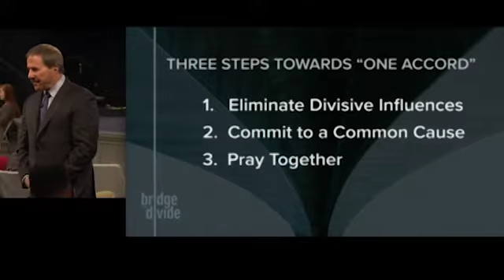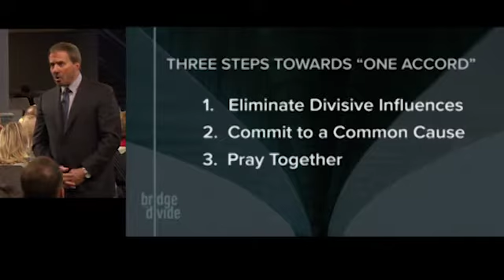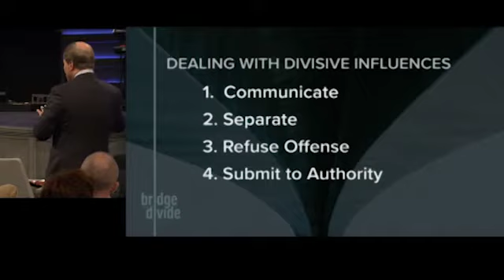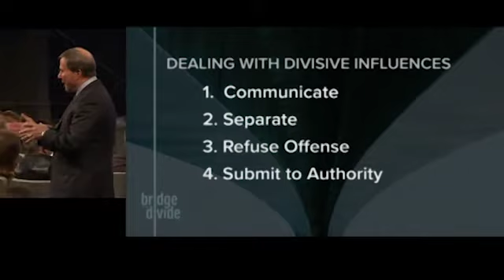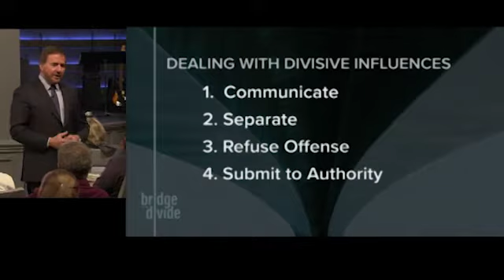Bridge the Divide 2: The Process | Mac Hammond | LWCC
“Wherefore, my beloved brethren, let every man be swift to hear, slow to speak, slow to wrath:” –James 1:19

The body of Christ has the ability to Bridge the Divide the enemy is working so hard to create in America. We do this by first coming together in common cause. That cause is unity: to deal with divisive elements and strive toward the place of one accord that enables the power of God to be loosed in this country.

A key way we do this is by communicating well with other people. That means first and foremost, we listen. Secondly, we deal with misunderstandings and always strive to resolve conflict. For practical tips on working through relational conflict, listen to Pastor Mac’s message from this weekend.

Welcome to Living Word Christian Center, Thank you for joining us!